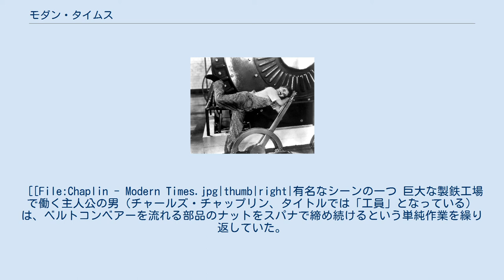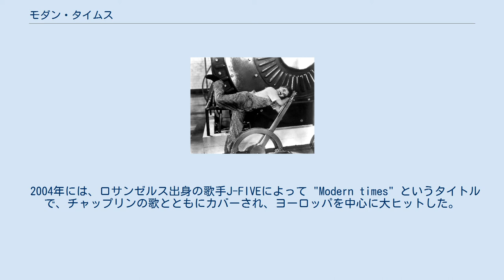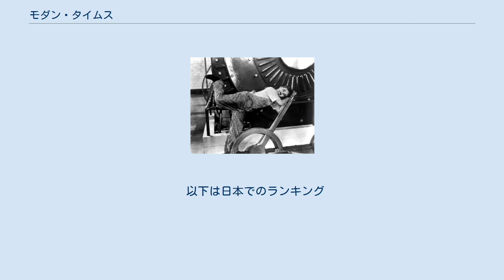モダン・タイムス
『モダン・タイムス』（Modern Times）は、1936年のアメリカ映画。
チャーリー・チャップリンが監督・製作・脚本・作曲を担当した喜劇映画で、彼の代表作のひとつである。
モノクロ、サウンド版。
 資本主義社会や機械文明を題材に取った作品で、労働者の個人の尊厳が失われ、機械の一部分のようになっている世の中を笑いで表現している。
自動給食マシーンの実験台にされるシーンや、チャップリンが歯車に巻き込まれるシーン、ラストのチャップリンとヒロインが手をつないで道を歩いてゆくシーンなどが有名である。
 この作品は前作の『街の灯』（1931年）に続いてのサウンド版で、一部にセリフが入る以外は音楽の伴奏と効果音のみによるサイレント映画となっている。
また、チャップリンが初めてスクリーンで肉声を発した映画であり、キャバレーでインチキ外国語（一説にはフランス語風と言われる。また、「taxi」と聞き取れる部分がある）による「ティティーナ」を歌うシーンで、チャップリン自身の歌声を聴くことができる。
自作の映画音楽も映像にのせており、前述の「ティティーナ」とラストシーンで印象的な「スマイル」を作曲し、その音楽的才能も開花させている（後述）。
公開当時はすでにトーキー映画が普及していたため、この作品は「時代遅れ」と呼ばれて、あまり高い評価は得られなかった。
 公私にわたるチャップリンのパートナーで、本作でヒロインを務めたポーレット・ゴダードは、チャップリンによる次作で反ナチス・ドイツ映画の『独裁者』（1940年）においてもチャップリンと共演している。
他キーストン時代からチャップリンと共演しているチェスター・コンクリンが出演し、キーストン社時代に演じた「ウォルラス氏」の扮装で登場した。
 本作はルネ・クレール監督作品『自由を我等に』と内容が酷似している（ベルトコンベアが走る流れ作業、それから起こるドタバタ騒ぎ、ラストの野原の直線道路を行く構図などが似ているといわれる）。
しかし、証人に立ったルネ・クレールは、「もし『モダン・タイムス』が自分の映画からヒントを得ているならば、光栄に思う」と証言したため、告訴は取り下げられている（1937年）。
 しかし、第二次世界大戦後1947年にトビス社は再び訴えを起こし、それをうっとうしく思ったチャップリンサイドは、僅かばかりの支払いをした。
ドイツの映画会社トビスによる（二度目の）訴えについて、チャップリンサイドは反ナチス・ドイツ映画『独裁者』への報復であろうと確信している。
チャップリンは『独裁者』で、チャップリンの友人コンラッド・ベルコヴィチから盗作訴訟を起こされた。
 作品は資本主義を批判していることから、作品を「共産主義的である」と非難した評論家もいたという。
そのため当時ファシズム政権にあったドイツなどの国家では、作品が共産主義的であるとみなして、上映を禁止されていた。
 日本では1938年2月に封切られており、同年度のキネマ旬報ベストテン第4位にランクインされている。
 [[File:Chaplin - Modern Times.jpg|thumb|right|有名なシーンの一つ 巨大な製鉄工場で働く主人公の男（チャールズ・チャップリン、タイトルでは「工員」となっている）は、ベルトコンベアーを流れる部品のナットをスパナで締め続けるという単純作業を繰り返していた。
その様子はテレビモニターで監視され、トイレで煙草を吸っていてもすぐにばれてしまう。
ある日、男は労働者の食事時間を節約するために作られた自動給食マシーンの実験台にとなり散々な目に合わされる。
やがて単純作業の連続に耐えられなくなって男は精神的におかしくなり、トラブルを起こして精神病院送りになってしまう。
 ようやく退院を迎えた日、トラックから落ちた赤旗を拾い、運転手に返そうと追いかけていくうちに、いつの間にか労働者のデモ隊の先導をきってしまい、そのリーダーと間違われて逮捕され、拘置所に入れられてしまう。
ひょんなことから脱獄囚を撃退した功績で模範囚として放免され、造船所の仕事を紹介される...